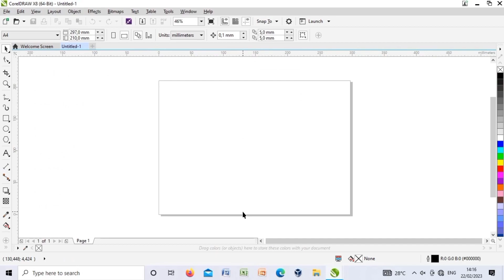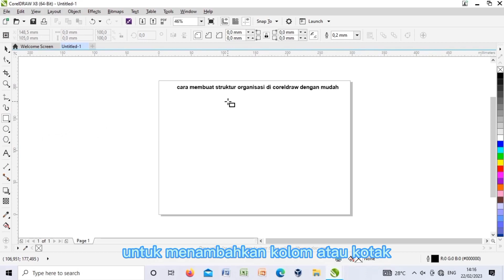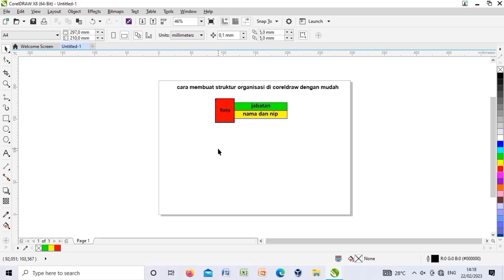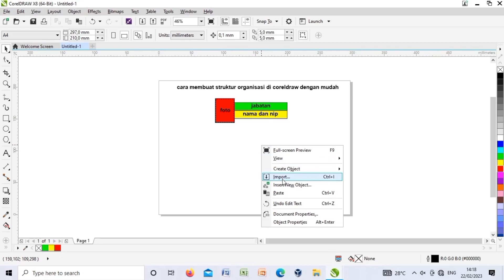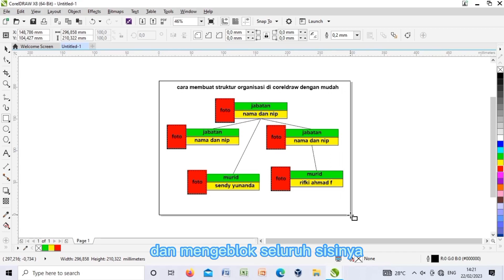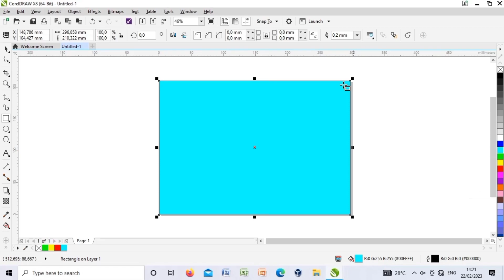Membuat Struktur Organisasi dengan Corel Draw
Tutorial Membuat Struktur Sekolah dengan Corel Draw